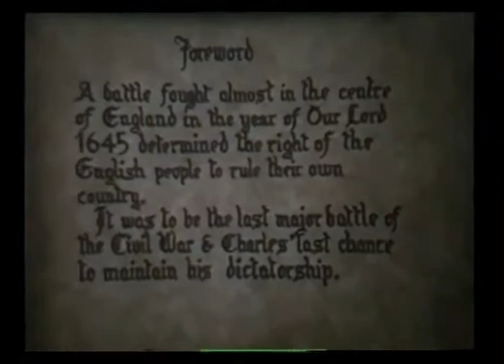A GLORIOUS DAY IN JUNE (A JOHN GEORGE FILM)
Filmed back in 1971 on Standered 8 film by John George, a founder member of Kettering Cine Club. It shows the English Civil War Battle of Naseby by the Sealed Knot